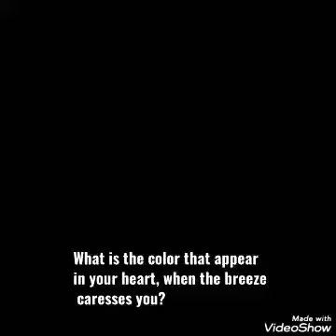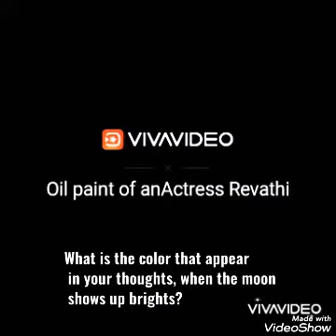Oil paint portrait of actress Revathi